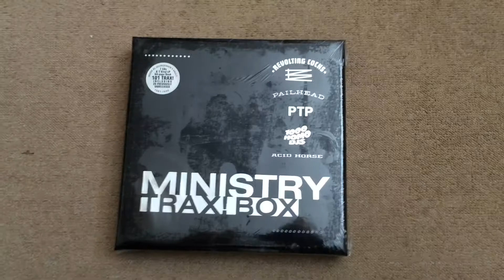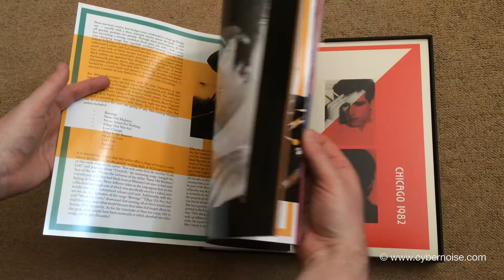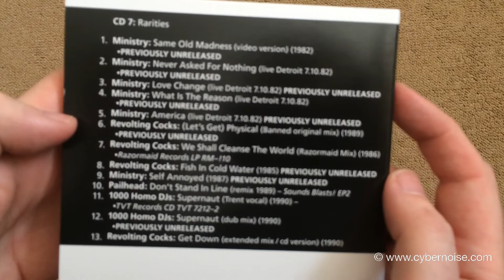Ministry - Trax Box! unboxing (Record Store Day 2015)